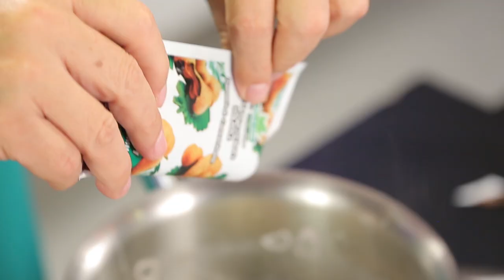หมี่กะทิแหนมหลน | Cooking guru | EP 136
อร่อยสไตล์กูรูวันนี้อาจารย์มีเมนูอาหารไทยแบบเก่า ที่นำมาพัฒนาและดูน่ากิน มาฝากคร่ะ กับเมนู หมี่กะทิแหนมหลน

สิ่งที่ต้องเตรียมสำหรับ (แหนมหลน)
แหนม ตราวาสนา    1 แท่ง
พริกชี้ฟ้าแดงและเหลืองหั่นแฉลบ  30 กรัม
ไข่ไก่สด สูตร Free Range Eggs ตรา เคซีเอฟ 1 ฟอง

วิธีทำ (แหนมหลน)

1. นำแหนม ตราวาสนามาหั่นฝอย เตรียมไว้
2. ใส่อัมพวา กะทิแท้ 100 % ลงในหม้อด้าม Vitalux 3 ชั้น 18 ซม. ตราหัวม้าลาย นำขึ้นตั้งไฟใส่แหนมที่หั่นไว้ หอมแดงซอย พริกชี้ฟ้าแดงและเหลืองหั่นแฉลบ ปรุงรสด้วยเกลือป่นเสริมไอโอดีน น้ำตาลปี๊บ
ใบมะกรูดฉีก น้ำมะขามเปียกเข้มข้น ตราเนเจอร์เทส คนให้เข้ากันรอจนเดือด ใส่ไข่ไก่สด สูตร Free Range Eggs ตรา เคซีเอฟ ตีพอแตกคนเร็วๆ รอจนเดือด ปิดไฟ เตรียมไว้

สิ่งที่ต้องเตรียมสำหรับ (หมี่กะทิแหนมหลน)

เส้นหมี่แห้ง   90 กรัม
แหนมหลน   200 กรัม
พริกขี้หนูสวนป่น ตราข้าวทอง สำหรับโรยหน้า
ไข่ฝอย, ใบกุยช่าย, ถั่วงอกสด, มะนาวซีก สำหรับรับประทานคู่

วิธีทำ (หมี่กะทิแหนมหลน)

1. ผสมน้ำ กับสีผสมอาหารสีชมพูเข้าด้วยกัน นำเส้นหมี่แห้งลงแช่ประมาณ 5 – 10 นาที จนเป็นสีชมพู ตักขึ้นพักจนสะเด็ดน้ำ เตรียมไว้
2. ใส่เส้นหมี่แช่สีชมพู และแหนมหลนลงในกระทะจีน Vitalux 3 ชั้น 30 ซม. ด้ามไม้สัก ตราหัวม้าลาย นำขึ้นตั้งไฟผัดให้เข้ากันจนสุก ปิดไฟ
3. ตักหมี่กะทิแหนมหลนใส่ภาชนะ โรยหน้าด้วยพริกขี้หนูสวนป่น ตราข้าวทอง รับประทานคู่กับแหนมหลน ไข่ฝอย ใบกุยช่าย ถั่วงอกสดและมะนาวซีก

▲Line @yingsakfood